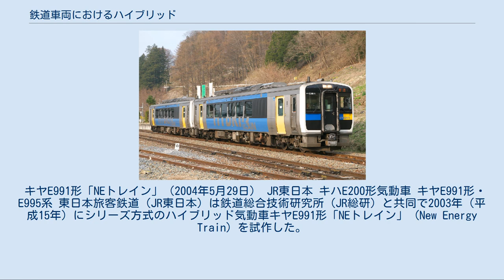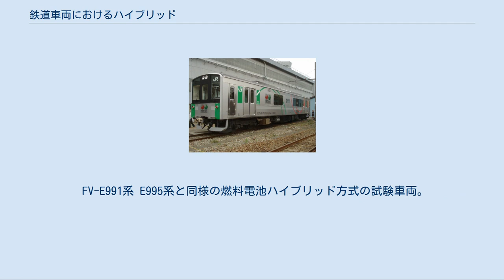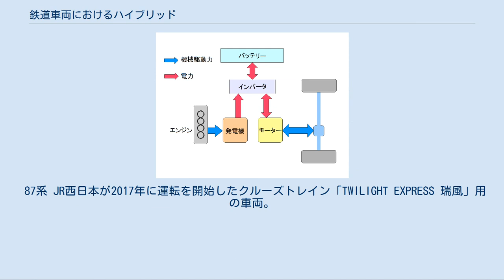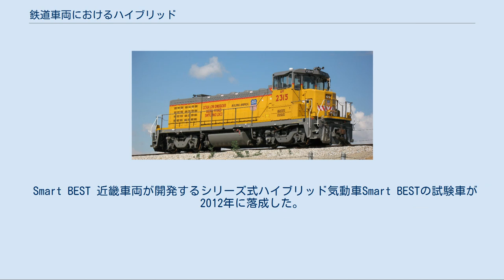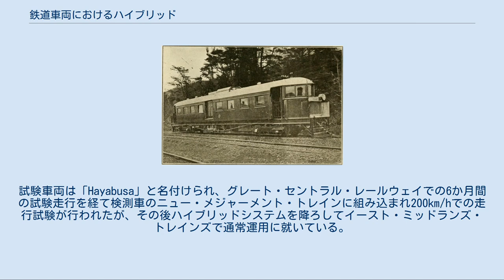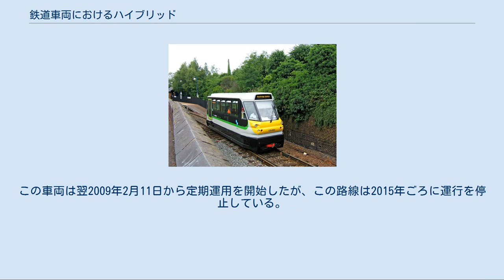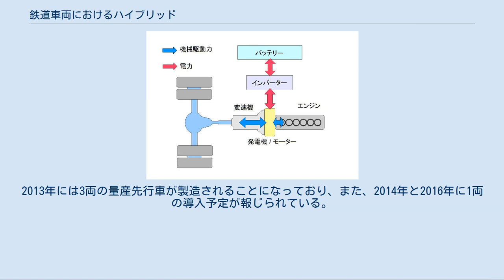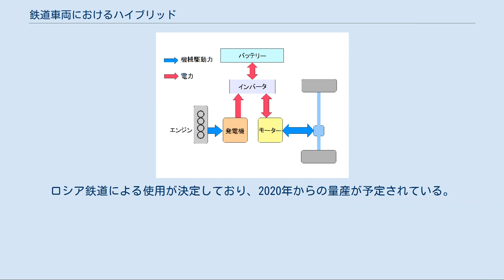鉄道車両におけるハイブリッド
鉄道車両におけるハイブリッド（てつどうしゃりょうにおけるはいぶりっど）では、内燃機関と、蓄電池やフライホイールなどのエネルギーを貯蔵する機構を併載する鉄道車両について扱う。
 2000年代以降の環境意識の高まりは、従来、自動車との比較でエネルギー効率が高く環境に優しいとされてきた鉄道車両の分野にも及びつつあり、より一層のエネルギー効率の向上が求められつつある。
 ハイブリッド鉄道車両は、ディーゼルエンジンによって発電した電気を蓄電池に貯め、主電動機のみで駆動する（電気式気動車に蓄電池を付加した形）シリーズ方式と、ディーゼルエンジンと主電動機（電源はシリーズ方式に同じ）の双方を直接駆動に用いるパラレル方式（マイルドハイブリッド方式を含む）の2つの方式に大別される。
なお、方式については事業者ごと、あるいは車両ごとに独自の呼称が使用されている場合がある。
 ハイブリッド機関車・気動車の利点としては、回生ブレーキを使用して発生した電気を蓄電池に貯蔵するなどすることにより、従来は制動時に摩擦熱として捨てられていたエネルギーの回収が可能で、それを動力用として再利用できる点が挙げられる。
また、力行時に必要とされる出力をエンジンだけに頼ることがなくなるため、エンジン稼働時間の短縮や小排気量化が可能となり、排出ガス量の低減。
ただし、欠点としては蓄電池の搭載により重量が増加するため、上り勾配の斜度や距離などの条件次第ではむしろエネルギー効率が落ちることも考えられる。
 鉄道車両でのハイブリッド機構の開発・導入は特に気動車を中心に19世紀末から行われているが、20世紀末から21世紀にかけての環境意識の高まりとともに、さらなるエネルギー効率の向上を目指して各国で導入が進んでいる。
 「日本の電気式気動車#電気式の将来（ハイブリッド気動車・新世代の電気式気動車）」も参照 日本国有鉄道（国鉄）時代から、出力が低い割りに重量が過大となる電気式気動車が敬遠されてきた日本では、2000年代以降、JR北海道を除くJR旅客各社により、シリーズハイブリッド気動車という形で電気式気動車の導入への試行が行われた。
日本で電気式気動車が顧みられるようになったことには、次のような背景がある。
 なお、日本における電気式気動車の復権は当初ハイブリッド気動車によって開始されたが、蓄電池を搭載しない純粋な電気式気動車の導入も広がりつつある。
 シリーズハイブリッド シリーズ方式[編集] 「シリーズハイブリッド」も参照 シリーズ方式（直列方式）は、エンジンで発電機を駆動して発電し、モーターを車軸の駆動と回生に使用し、さらにエンジンで発電した際の余剰電力および回生ブレーキにより発生した電力を回収するための蓄電池を有するもので、電気式気動車に蓄電池を付加した形（あるいは電車にディーゼル発電機と蓄電池を付加した形）である。
 電気式気動車に発電機とモーターの間に大容量バッテリーを追加することにより、エンジンと発電機双方の小型化とエンジンの使用率低減を可能とし、効率を改善したのがシリーズ方式である。
モーター駆動であるため出力制御が容易で、通常の内燃車に必須な変速機が不要であることが利点であるが、内燃車と電気車のシステムが共存するため、システム占有体積と重量が大きくなること、エンジン動力を一旦電気に変換する際に発生する熱エネルギーの損失が多く、回生制御が働かないと効率が落ちることが欠点となる。
 パラレルハイブリッド 日野自動車・HIMRシステムの例 パラレル方式[編集] 「パラレルハイブリッド」も参照 パラレル方式（並列方式）は、搭載している複数の原動機を車輪の駆動に使用する方式である。
エンジンの出力はトルク × 回転数の関係にあるため、低回転時には十分なパワーが得られないばかりかアイドリングを含めて効率が悪く、排出ガスの浄化能力も落ちる。
一方、モーターは起動時に最大トルクを発生するものが多い。
そこで、発進時や急加速時など、エンジンが苦手とする熱効率が悪く有害排出物の多い範囲をモーターに受け持たせたものがパラレル方式である。
マイルドハイブリッド方式もパラレル式の一種にあたるほか、モーターアシスト方式もパラレル方式の別名である。
一般的に「ハイブリッド」というと、自動車ではパラレル式を指すことが多いが、鉄道においては、2020年現在まで日本では量産化されておらず、少数派である。
 パラレル方式では、エンジンは従来の内燃車と遜色のない出力を備えるものが多く、内燃車同様...